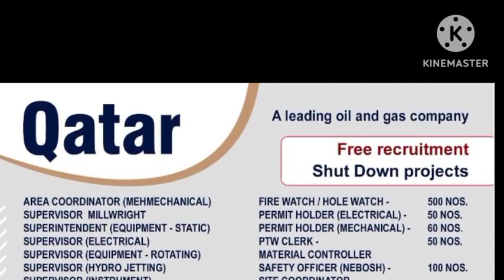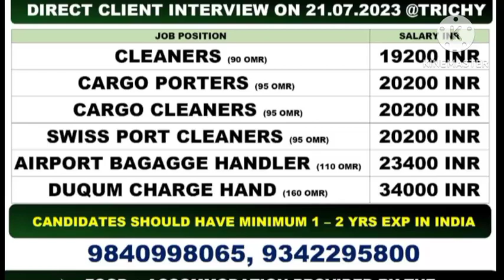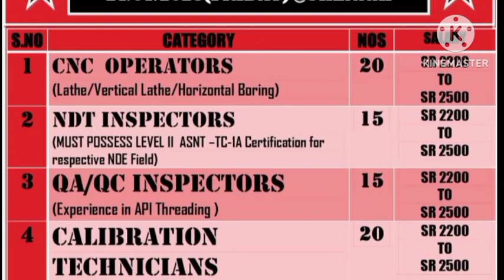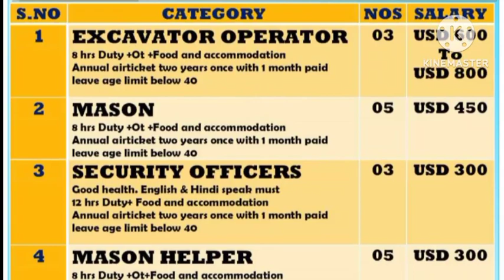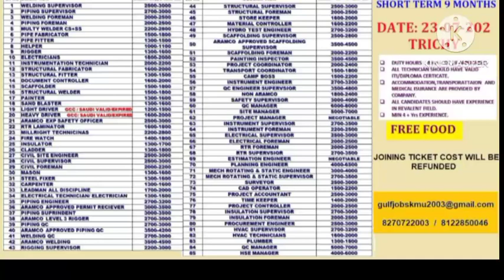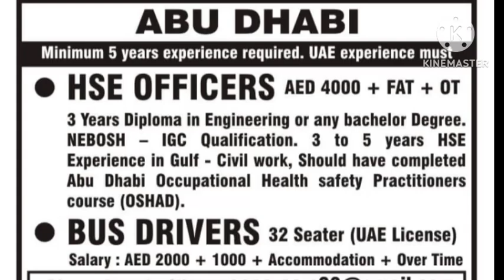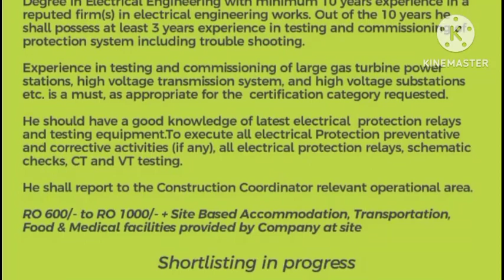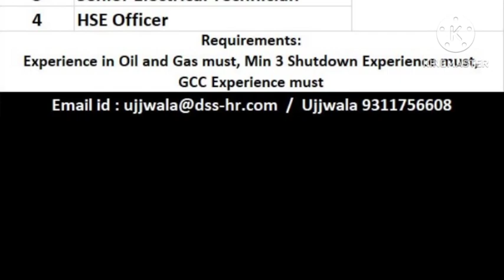jobs in abroad,gulf wanted,gulf interview,free visa requirements, assignment in abroad,dubai kuwait